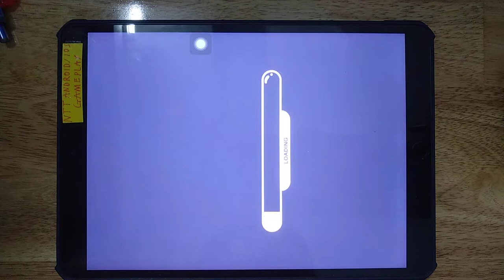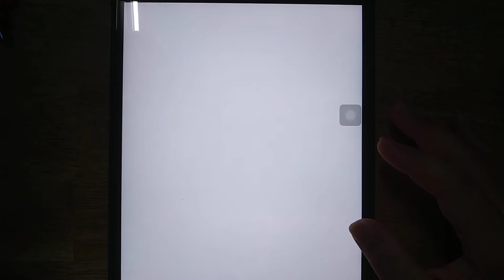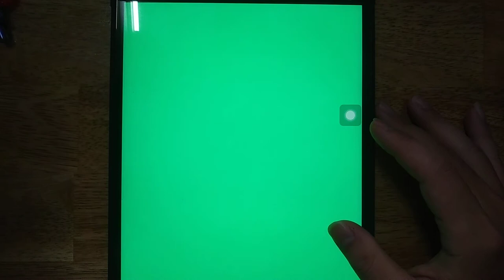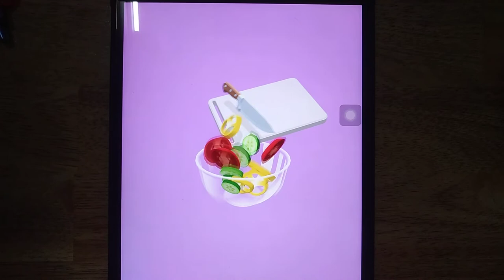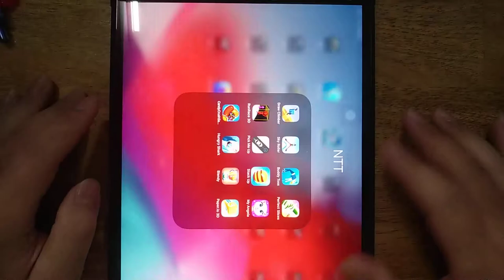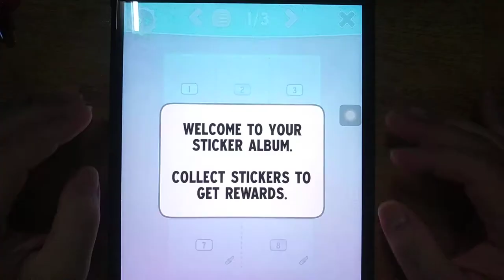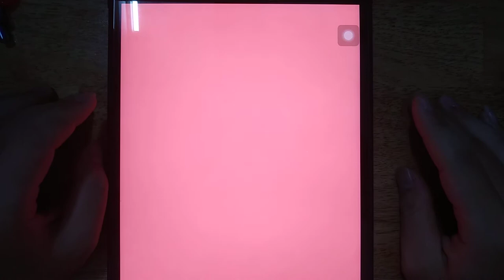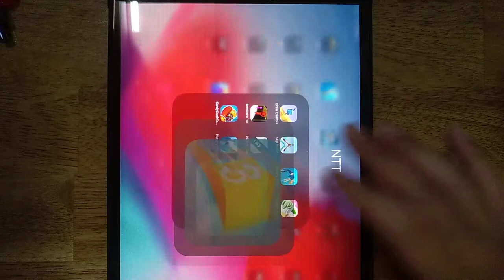Draw Climber, Sky Roller, Buddy Toss, Perfect Slices, Run Race 3D, Pick Me Up, Stack Up, My Angela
Draw Climber, Sky Roller, Buddy Toss, Perfect Slices, Run Race 3D, Pick Me Up, Stack Up, My Angela, Candy Crush Saga, Hungry Shark Evolution, Blendy, Paper.io 2

Android GamePlay
iOS GamePlay
iPad GamePlay
GamePlay Walkthrough